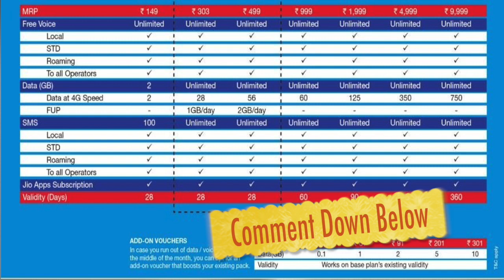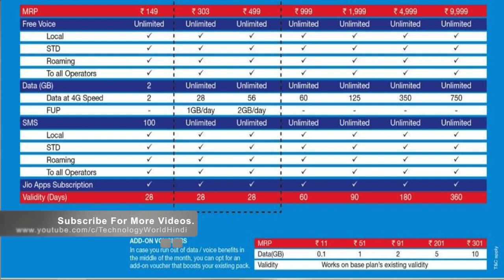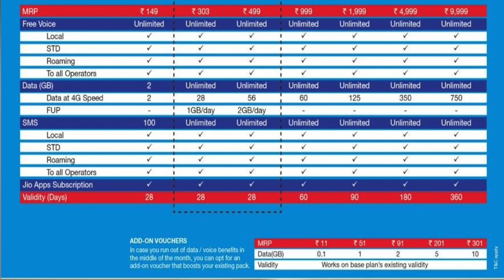Reliance Jio Prime other New Plans Details | जियो ने लाये नया प्लान 31 मार्च के बाद के लिए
JIO 4G Launched new 4G Data plans for its JIO PRIME Membership Customers.
New DATA 4G offers can be used from 1st APRIL 2017 to 31st March 2018 by JIO PRIME Members

Queries Solved:
1) JIO PRIME Membership Recharge PLANS
2) Reliance JIO 149 Plan
3) JIO Prime 303 Rupee Plan
4) JIO Prime 499, 999, 1999, 4999, 9999 4G Data new Plans
5) JIO Tariff Plan Details in HINDI
6) Latest New JIO Prime Membership Plans Details Explained

Related Search:
Jio Happy New Year Offer Explain | Diffrents bitween Jio Happy New Year VS Jio Welcom Offer | Jio Welcome Offer Expire on 3rd Dec?

Reliance JIO 4G Welcome Offer To Be Extended Till March 31 2017
JIO Welcome Offer Extended Till 31 March 2017 हिंदी/HINDI
Reliance Jio Free usage Extended Till March 31,2017 | Happy New year offer but...
Jio sim free offer till 31 March 2017 Extended ? Tamil Today tech review by John santhosh
Reliance Jio Welcome Offer Extended till March 31 for Everyone, Says Mukesh Ambani
FINALLY!!! JIO WELCOME OFFER Extended Till March 2017 | HAPPY NEW YEAR😍
Jio Extended Upto 31st March 2017 Announcement By Mukesh Ambani |
Jio extend offer 31 march 2017 | Latest News
Reliance Jio may Extend Welcome Offer till 31 March 2017
Reliance Jio Validity Extend 31 March 2017 | Ab Jio jee Bhar Ke
जानिए कैसे बढ़ेगी जिओ की वैलिडिटी
Great !! Jio Extended to 31 March 2017 | Happy New Year offer | Must watch
How to extend JIO free data and calls till 31st March, 2017?
Reliance Jio Welcome Offer Extended Till March 31, JioMoney Launched
Ambani : Jio Free Services Extension Until March 31 || NTV
reliance 4g
reliance 4g plans
reliance 4g launch
reliance jio infocomm
reliance jio infocomm website
reliance jio infocomm limited
reliance jio website
ril 4g
4g broadband
4g reliance
reliance 4g tower
reliance jio launch
reliance 4g project
reliance 4g data plans
4g plan
reliance jio 4g
4g network
reliance 4g services
4g mobiles in india
4g phones in india
reliance 4g broadband
what is 4g network
reliance 4g dongle
reliance jio jobs
jio wifi
ril 4g launch
reliance 4g rates
4g service
jio infocomm
jio infocomm
4g internet
ril 4g
4g wireless internet
4g wireless
4g plan
4g mobiles in india
4g phones in india
4g mobile
jio wifi
4g launch
jio 4g
4g lte in india
ril jio
jio live tv
4g net
lte in india
4g connection
jio infocomm website
ril 4g launch
4g in india
ril 4g plans
4g jio
4g in delhi
speed of 4g
4g tv
4g services in india
4g india
4g service
jio infocomm ltd
reliance 4g
reliance jio infocomm
reliance 4g plans
reliance 4g launch
4g reliance
reliance jio launch
reliance wifi
jio infocomm
4g launch
reliance jio website
ril 4g
reliance 4g tower
reliance 4g project
jio 4g
reliance jio infocomm limited official site
reliance 4g services
reliance jio 4g launch
reliance jio 4g plans
4g reliance jio
reliance 4g broadband
reliance jio jobs
jio wifi
ril 4g launch
4g service
reliance jio 4g tariff plans
reliance jio infocomm jobs
ril 4g
4g broadband
4g plan
4g network
4g mobiles in india
4g phones in india
jio wifi
ril 4g launch
4g service
jio infocomm
4g launch
4g internet plans
ril 4g plans
jio 4g
ril jio
4g
4g data
4g in india
4g broadband plans
4g jio
4g in delhi
4g dongle price in india
mukesh ambani 4g plans
4g services in india
4g india
idea 4g
4g in mumbai
ril jio infocomm